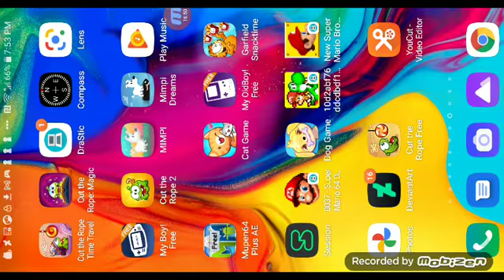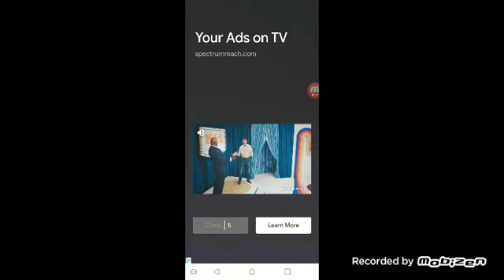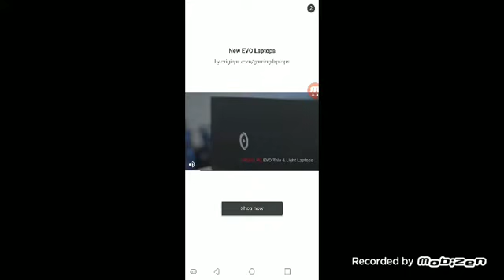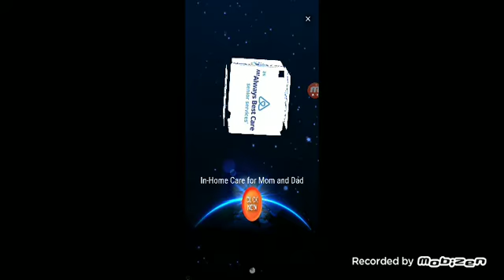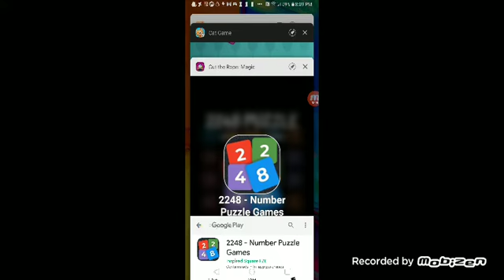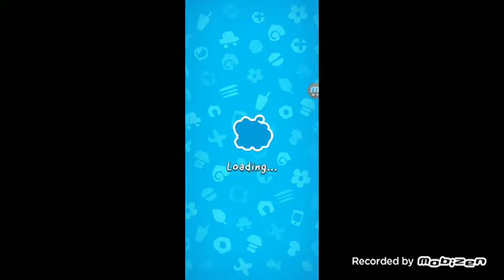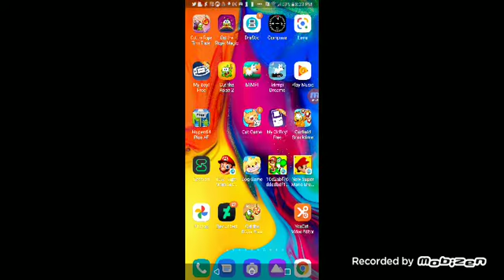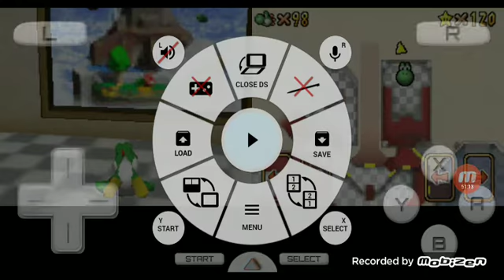mobizen 20220926 193630